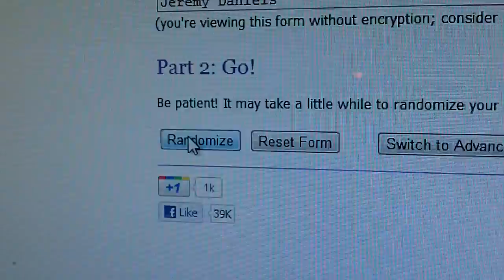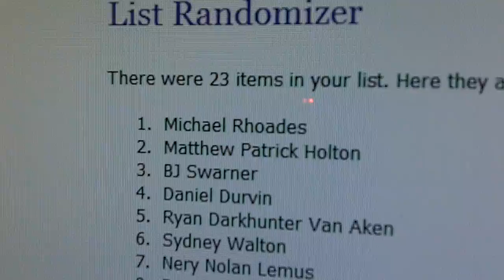Episode 4 Giveaway Winner ANNOUNCED!!